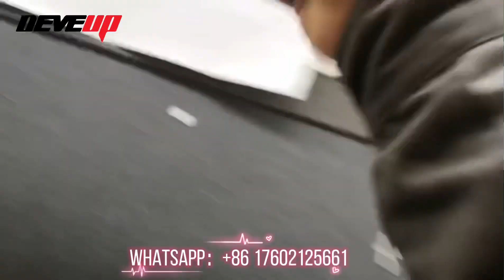CNC oscillating knife cutting machine for paper cutting carton making#cartoncorrugated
Deveup cnc digital knife cutting machine can cut crease and groove packaging corrugated carton boxes, it is equipped with oscillating cutting tool, creasing tool and bevel cutting tool, the two tools automatically switch and work together to cut and crease or groove in a single pass. It doesn't need a mold at all, you juse need import the electric drawings to machine software, it can do all jobs automatically. Except corrugated carton box, it can also cut honeycomb cardboard paper, EVA EPE foam and spone package Lining.